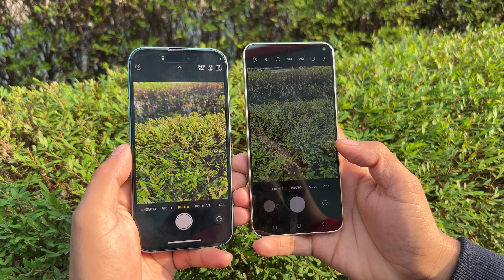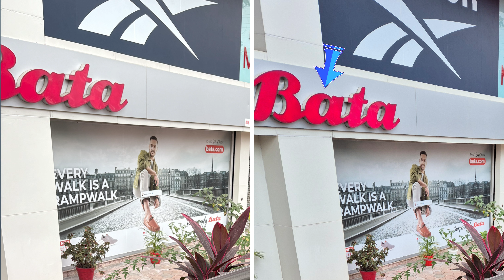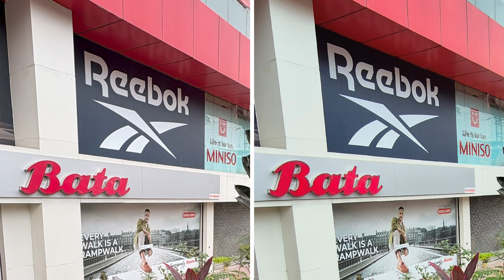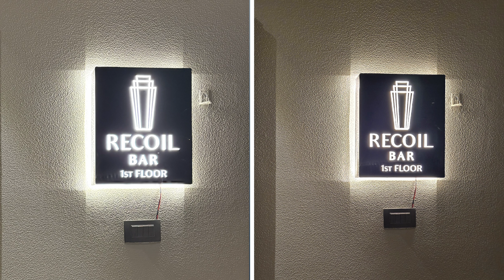iPhone 16 vs Samsung S24 Full Camera Test🔥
IPhone 16
Samsung S24 vs iPhone 16 Camera Test

Hello Guys welcome back to another new video In this video I'll do Complete Camera comparison between iPhone 16 vs Galaxy S24 in All lighting conditions.

Add- Cosmos Mall Sevok road siliguri (WB)

Topic covered:

Daylight Camera Test
Zoom test
Video test
Portrait video test
Low light video test
Low light camera test

Viewers queries:
Galaxy S24 ultra vs iPhone 16 pro
IPhone 16 pro vs S24 ultra
Pixel 9 vs iPhone 16 Camera Test